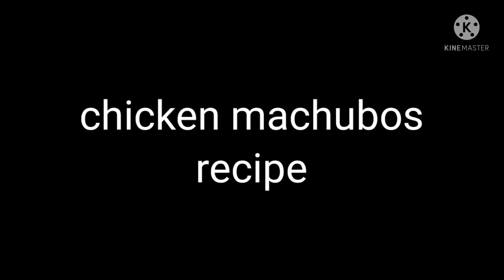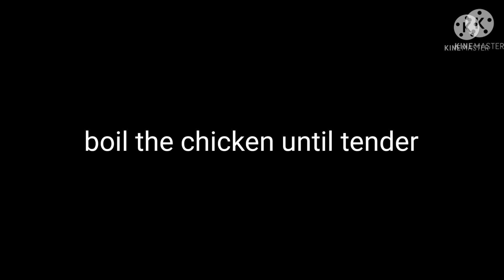November 16, 2021